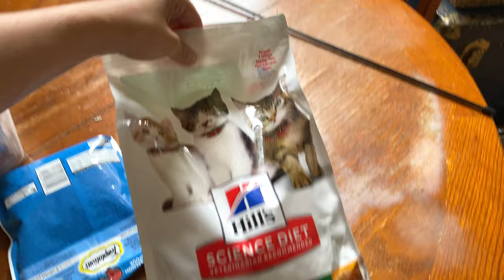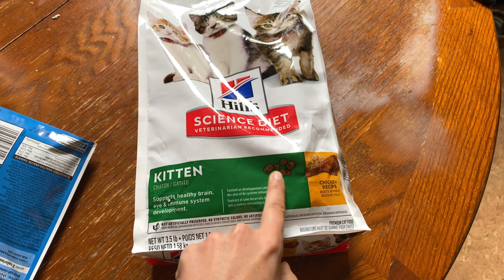I Adopted a Kitten | The Cutest Kitten in the World | A Witch's Familiar | Vlog 6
Binx was killed on February 23, when he was tragically hit by a car. I don't go into detail about that night in my videos because it is too painful to talk about. Due to the events of that night and his death, I descended into very dark and scary depression. When Binx's soul gifted me my sweet new familiar Winnie, things started to look and feel brighter. I can't thank you enough for watching my journey with my familiars whether here on youtube or on my instagram (@soulandselene). I know that Binx and his love for nature made a profound impact on so many people and there are many who feel like they have lost a friend.

Winnie is the silliest little cat and he has such a gentle spirit. He is truly a gift for all of us missing my Binx.

Sky Ladder - Many Moons Ago
Cody Francis - I Remember Well
Roy Williams - One Part of Everything
Robin Henson - Just a Dawn Away
Cody Francis - Rare Love
Go For Howell - Sweet Embrace